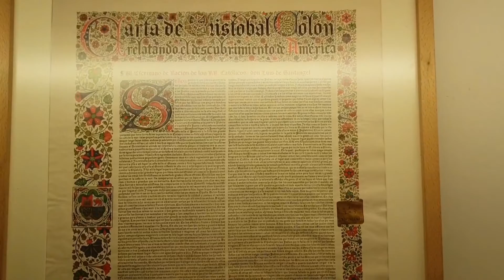Exposición 'La carta en el camino'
El Archivo General de Indias acoge la exposición “La carta en el camino”,con la que se ofrece, a través del contenido de la correspondencia, una mirada al sistema de comunicación postal con Ultramar, fundamental desde el descubrimiento de América.